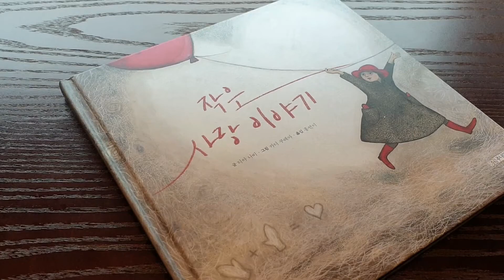작은 사랑 이야기 _ 웅진주니어 그림책 프리뷰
사랑하는 단짝과 함께여야 온전한 하나가 되어 의미 있는 관계,
서로가 서로를 완성하는 소중한 관계에 관한 그림책

작은 사랑 이야기
티아 나비 글, 카디 쿠레마 그림, 홍연미 역  | 웅진주니어
관계 | 단짝  | 에스토니아그림책
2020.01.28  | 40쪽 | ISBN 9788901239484